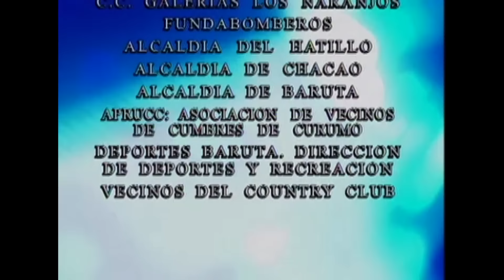Destins croisés - L’amour au delà des trahisons - Ep 04 - En français